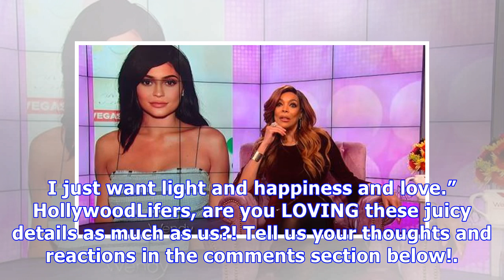Kendall Jenner Confirms She Definitely Wants Kids: Will She Follow Kylie & Get Pregnant Next?